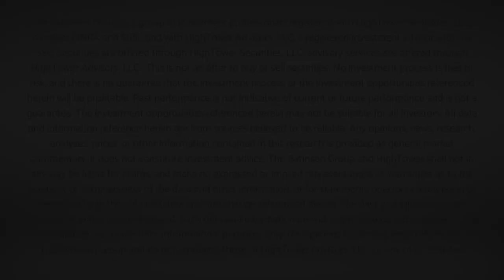Market Outlook w/ David L. Bahnsen - Conference Call Replay - Oct. 19, 2020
We look at the state of the markets with the election a couple weeks away, what we mean by “post-COVID” market realities, and spend time reviewing some of the major takeaways of our recent meetings with New York City portfolio managers.